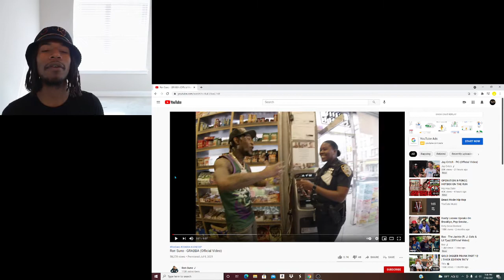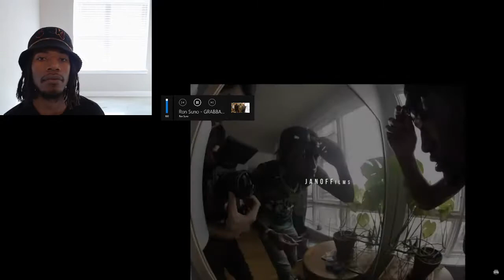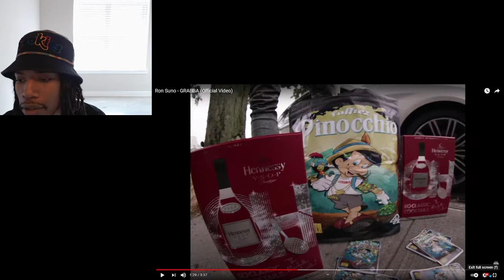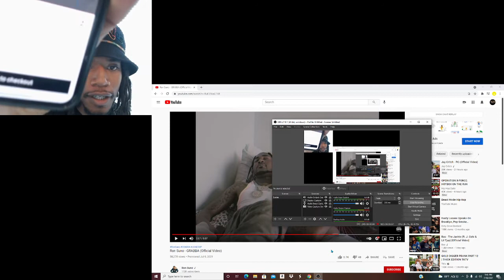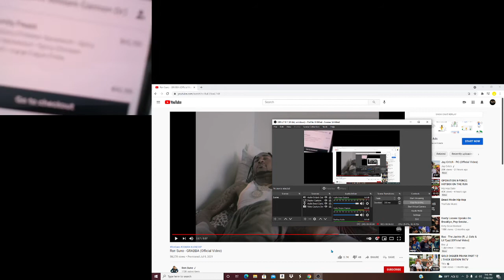Ron Suno - GRABBA Official Video - REACTION -